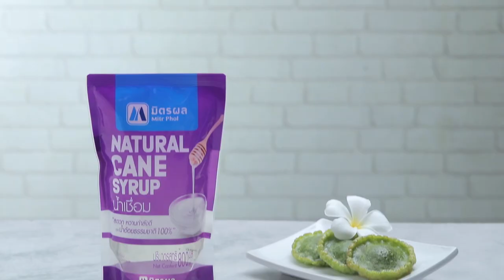ขนมฝักบัว สูตรเด็ด ทำง่าย สไตล์ "อ.ยิ่งศักดิ์"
ขนมฝักบัว (ผลิตภัณฑ์ น้ำเชื่อม มิตรผล)

สิ่งที่ต้องเตรียมสำหรับ ขนมฝักบัว
น้ำเชื่อม มิตรผล                                        200       มิลลิลิตร

วิธีทำ ขนมฝักบัว (น้ำเชื่อม มิตรผล)
1. ใส่แป้งสาลีอเนกประสงค์ลงในภาชนะ ตามด้วยแป้งข้าวเจ้า แป้งข้าวเหนียว เกลือป่นเสริมไอโอดีน น้ำใบเตย และน้ำเชื่อม มิตร คนจนน้ำตาลละลายหมด กรองด้วยกระชอนตาถี่ พักแป้งไว้ 2 - 3 ชั่วโมง เตรียมไว้
2. ตักส่วนผสมแป้งลงทอดในน้ำมันพืชที่อุ่นไว้ ทอดจนพองสุกทั้งสองด้าน ตักขึ้น พักให้สะเด็ดน้ำมัน
3. จัดใส่ภาชนะ พร้อมเสิร์ฟ

▲Line @yingsakfood